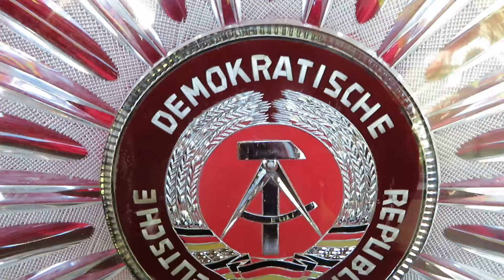Wallpiece DDR German Democratic Republic Glass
Wallplate made in the DDR. Beautiful plate made of crystal glass. The text in the center reads:"German Democratic Republic".